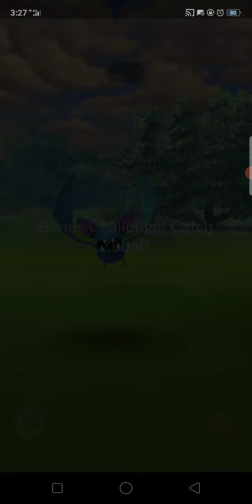Krishianime68 Vs Grunt but couldn't catch Zubat - Pokémon GO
Sneasel did very well on this battle but died from Staraptor. I had to use Sudowoodo to finish Staraptor. That Zubat is hard to catch because it's flying quickly